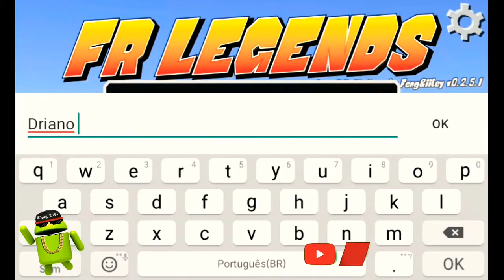FR Legends Dinheiro Infinito v0.2.7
Espírito de deriva

FR Legends é sobre drifting!

Dirigindo carros lendários de FR (motor dianteiro, tração traseira) para os circuitos mais emblemáticos do mundo, para personalizar tudo em seu carro, incluindo trocas de motor e kits de fuselagem larga